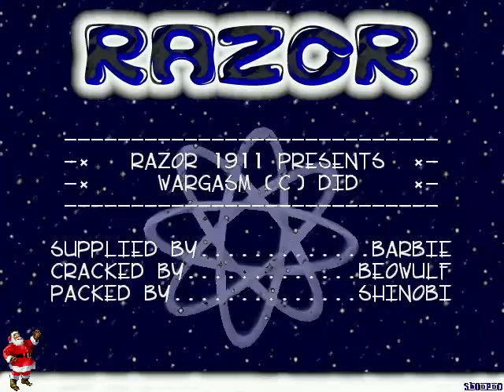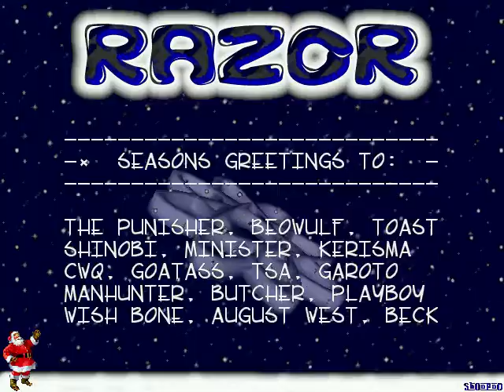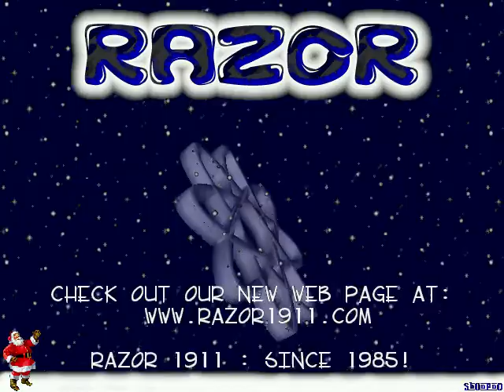[CRACKTRO] Razor 1911 - WARGASM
CODE: SHOOPOO
FONT: NIAKOOL